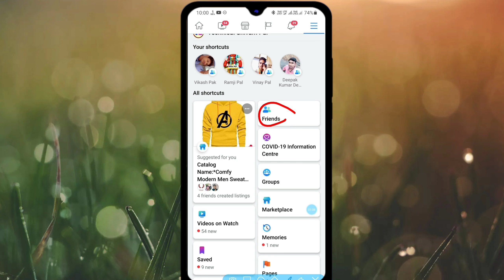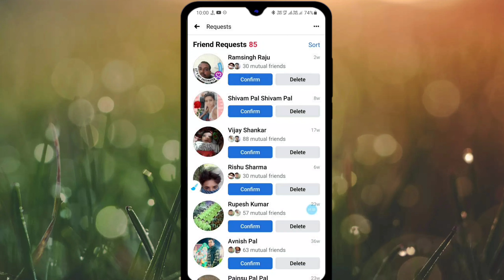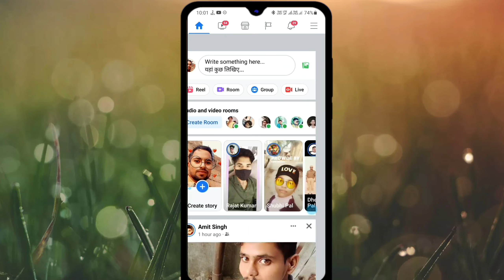facebook me apni sent friends request kaise dekhein / Cancel /2022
facebook me sent friends request kaise dekhein
facebook me sent friends request cancel kaise kare
how to cancel sent friends request in facebook .